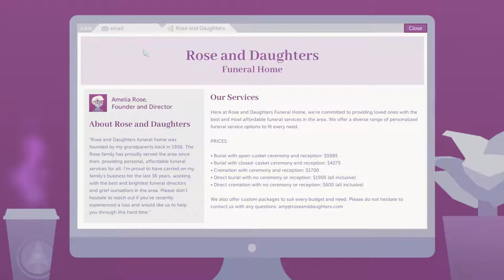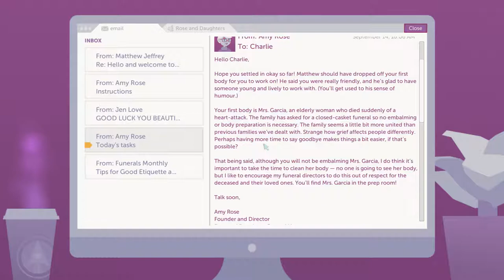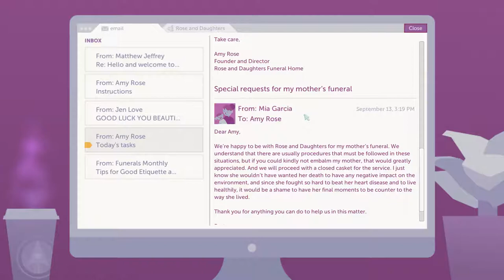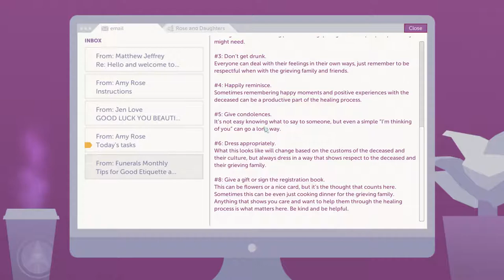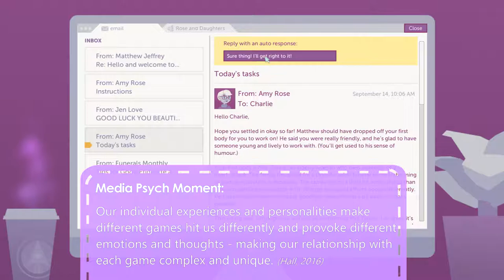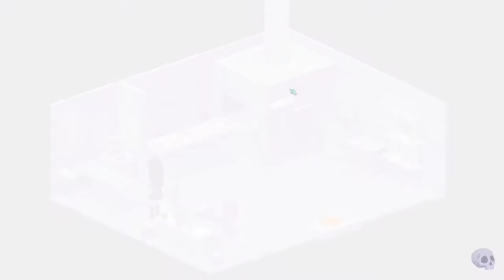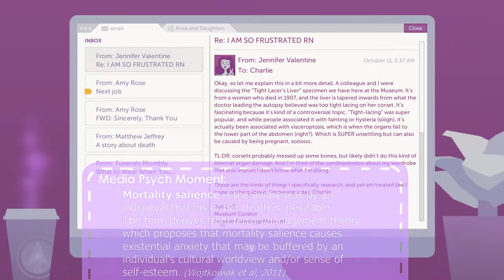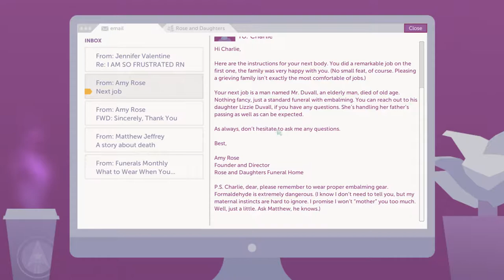A MORTICIAN'S TALE + Mental Health | Video Games & Death Anxiety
Can thinking about death be good for us? Are we ready for a game about Death Positivity?? This game might be easy, technically, but offers its real challenge inside our minds and hearts. A modern Memento Mori.

This playthrough focuses on how playing this calm, somber game about being a funeral director and encountering death on a daily basis can help us confront and cope with our death anxiety. I reflect on my own experiences with death and the industry and find it something like exposure therapy - rousing and then easing my anxiety in one gaming session.

If you don't have high death anxiety then this game is an oasis to quietly and meaningfully contemplate death without social pressure to stop and change the subject.

This is a safe virtual/mental space about the realities around death that we don't think about, but probably should. It eases our fears and kindly educates us - it could be a useful part of a Emotional Intelligence curriculum about death. (A thought to keep for when society is ready to consider games emotionally educational. )

Game:

A Mortician's Tale (2017) by Laundry Bear Games

Sources:

Farley G.: Death anxiety. National Health Service UK. 2010, found in: Peters L, Cant R, Payne S, O'Connor M, McDermott F, Hood K, Morphet J, Shimoinaba K (2013)

Hall, A. E. (2016). PERSONALITY, MEDIA, AND WELL-BEING. The Routledge Handbook of Media Use and Well-Being: International Perspectives on Theory and Research on Positive Media Effects.

Khoo, G. S. (2016). Contemplating tragedy raises gratifications and fosters self-acceptance. Human Communication Research, 42(2), 269-291.

Niemiec, C. P., Brown, K. W., Kashdan, T. B., Cozzolino, P. J., Breen, W. E., Levesque-Bristol, C., & Ryan, R. M. (2010). Being present in the face of existential threat: the role of trait mindfulness in reducing defensive responses to mortality salience. Journal of personality and social psychology, 99(2), 344.

Goldenberg, J. L., Pyszczynski, T., Johnson, K. D., Greenberg, J., & Solomon, S. (1999). The appeal of tragedy: A terror management perspective. Media Psychology, 1(4), 313-329.

Bartsch, A., & Hartmann, T. (2017). The role of cognitive and affective challenge in entertainment experience. Communication Research, 44(1), 29-53.

Wojtkowiak, Joanna; Rutjens, Bastiaan T. (2011). "The postself and terror management theory: Reflecting on after death identity buffers existential threat". The International Journal for the Psychology of Religion. 21 (2): 137–144. doi:10.1080/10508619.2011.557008.

Rieger, D. (2017). Meaning, Mortality Salience, and Media Use. Handbook of media use and well-being. Routledge.

Music in Order:

Intro: aimless - "long distance"

Outro: VINDELIC - "Rainbow chasers"